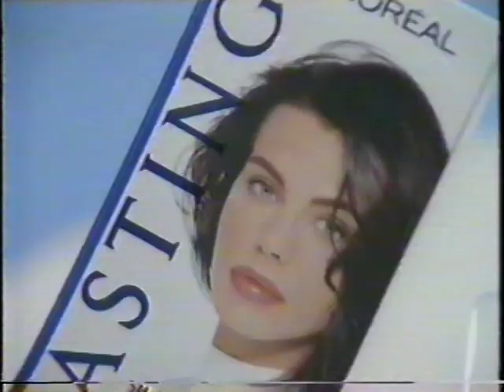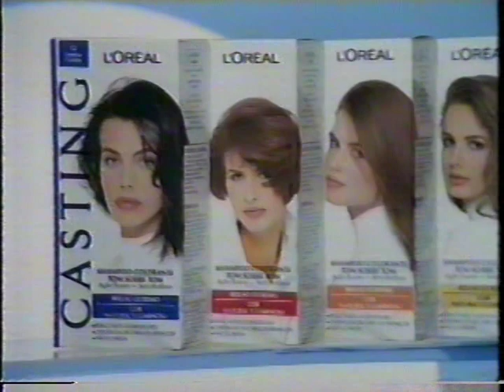1994, Introdução o 3 Tenores Rede Globo final da Copa do Mundo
1994, Introdução o 3 Tenores Rede Globo final da Copa do Mundo